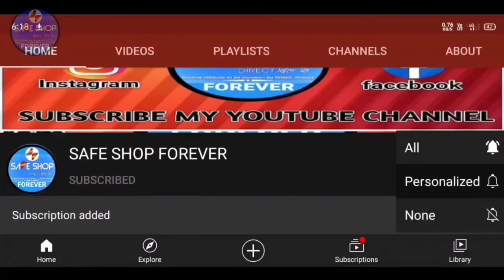Safe Shop Mr.Narsi Grewal Sir UCA. Great Entry at the ITC Hotel - Kolkata's Legendary Luxury Hotel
UCA. Mr.Narsi Grewal Sir Great Entry at the ITC Hotel - Kolkata's Legendary Luxury Hotel | Safe Shop